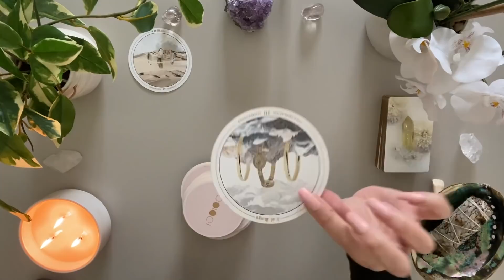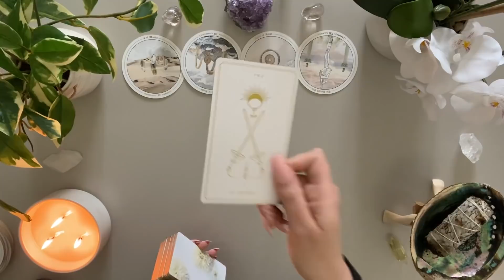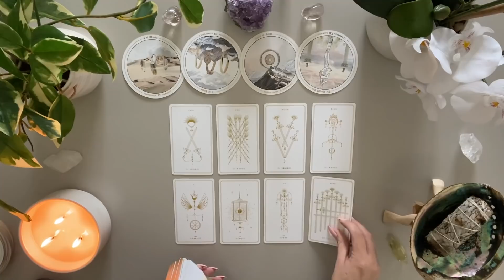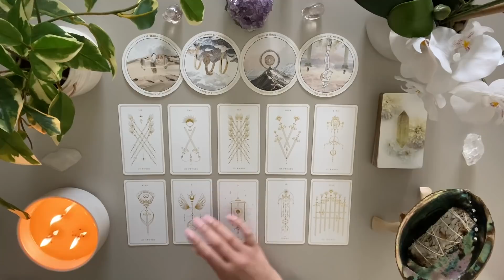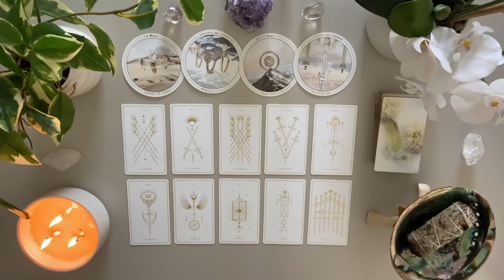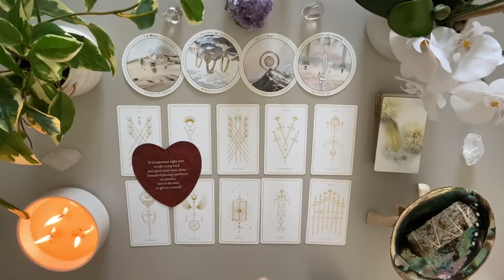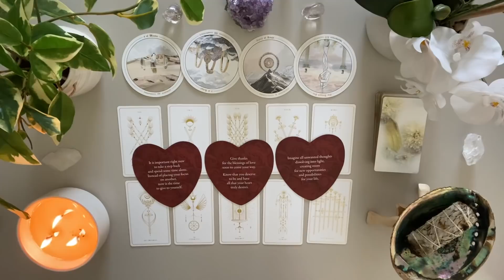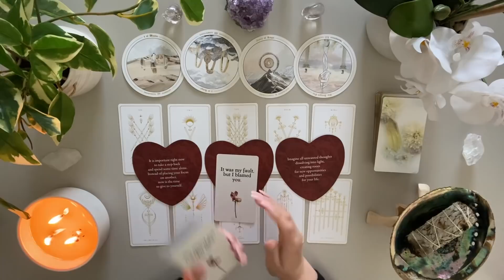Virgo Love ♍️ Get Ready!! Someone Is Willing To Change For You 👀 Now That You Pulled Away...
🤍 MID MARCH LOVE READING 🤍 TRUST that you found this Video at just the right time ! 🌙

DECKS
Soul Cards 🌸 Etsy ( low on stock )
Messages of love Oracles -Etsy
Healing Mantras - Etsy

Love & Peace
Charlie T.